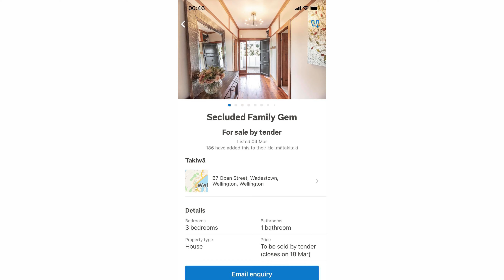Photos From The Week // Feat : The Company NZ Dance Academy!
Gidday, here are the photos from the week for Sunday 7 March 2021. Have a great day everyone!

The dance troupe at the beginning are from The Company NZ

***500 Subscriber giveaway - Once this channel reaches 500 subscribers, I will give away ONE brand new Zoom H1N Handy Recorder to ONE lucky subscriber - Make sure to subscribe and keep your subscriptions set to public so I can verify - don't worry if you don't win this time, the giveaway will repeat at 1000 Subscribers***

Hey! My name is Corey and I am coming at you out of Wellington, New Zealand. I am a photo enthusiast and I do some pro work like real estate and weddings. I used to paint and sketch but I thought it would be easier to simply snap pictures than to paint them. How wrong was I? This photography lark is a tricky business getting it right, but is an awesome buzz all the same!

Filmed with:

Canon EOS R Main camera
Canon 80D 2nd Cam
Canon M50

Adobe Audition

Canon RF 35mm f/1.8 @ f/1.8